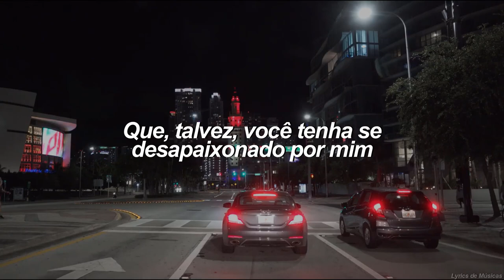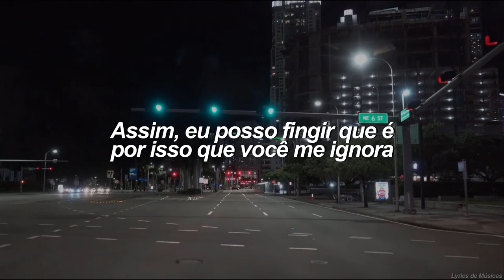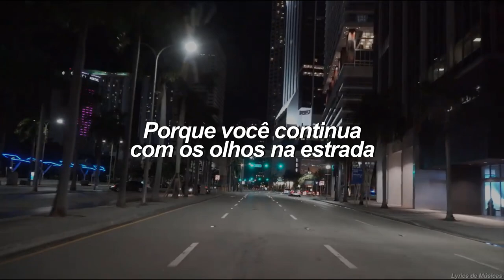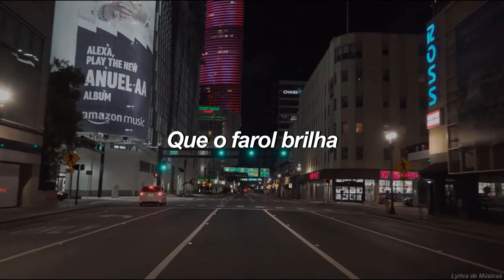Sara Kays - Traffic Lights (Tradução)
▶️Sara Kays - Traffic Lights▶️

✅ Are you an Artist? Contact High Five Music!